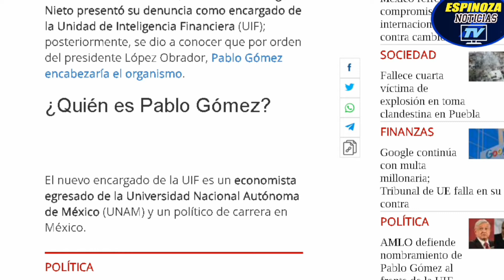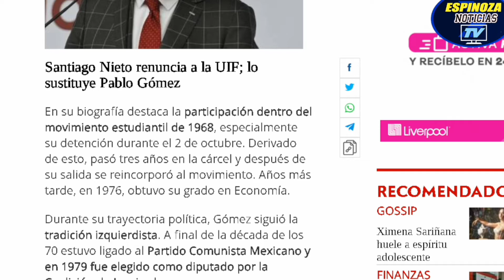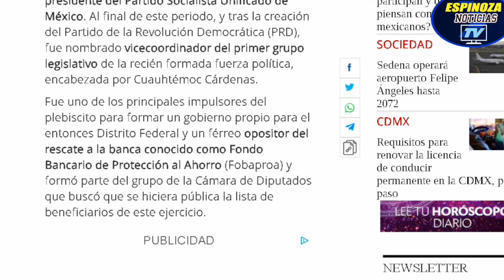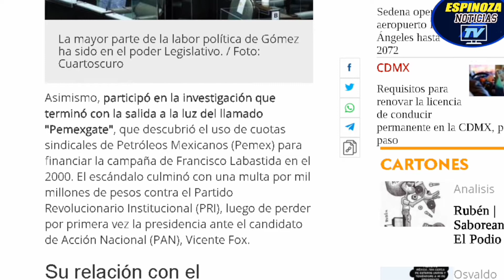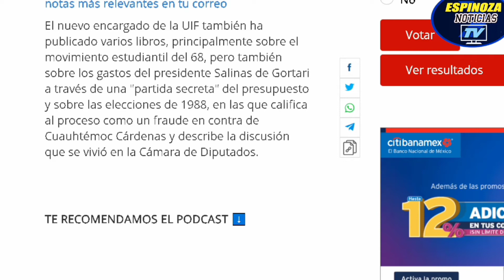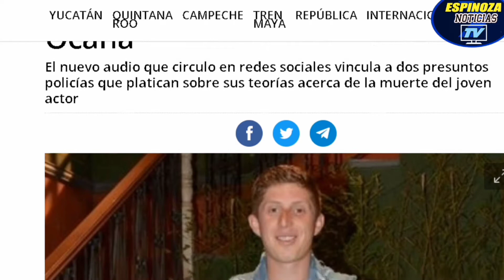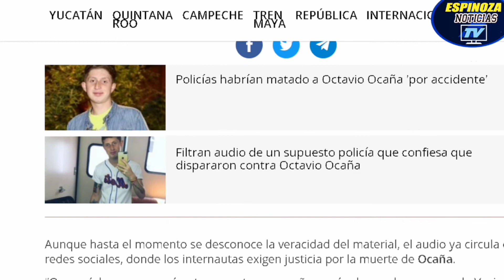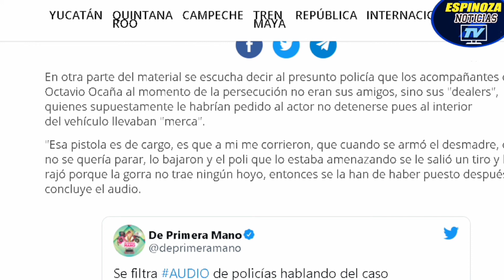Filtran audio de supuestos policías y hablan de Octavio Ocaña/ 😱 Pablo Gómez llega a UIF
0:00 INTRO
2:12 PABLO GOMEZ LLEGA A LA UIF
7:57 POLICIAS HABLANDO DE MUERTE DE OCTAVIO OCAÑA
11:22 CONCLUSION.